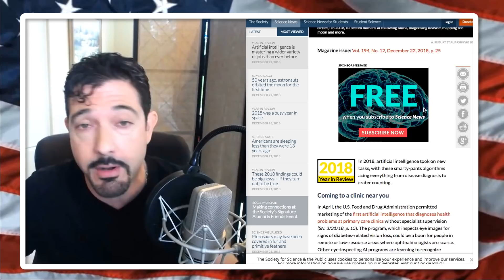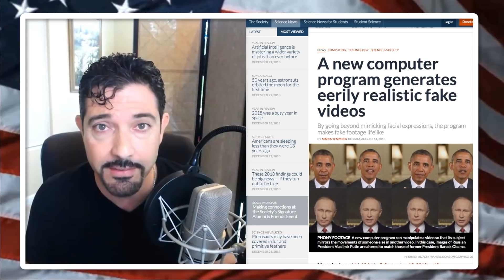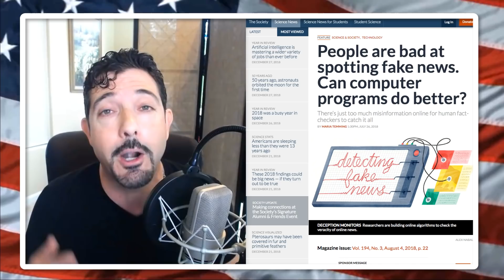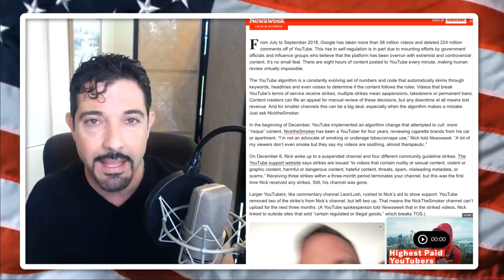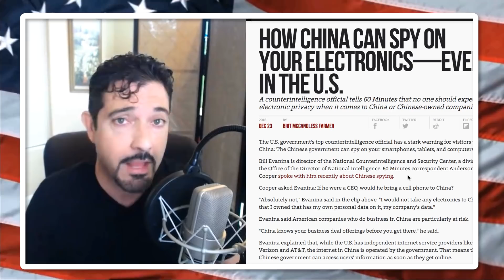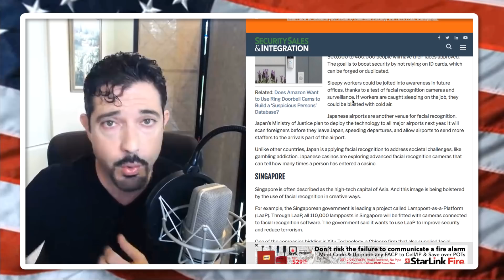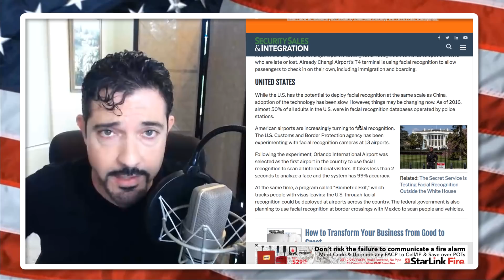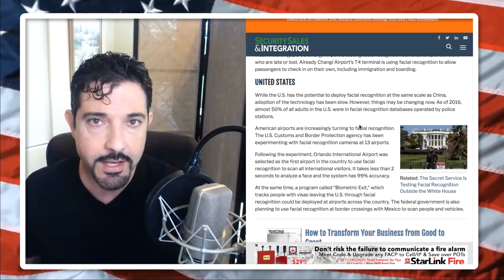The Most Horrific Reveal Of 2019 Will Change Your Life…Or It Will Change It For You!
Justus

Publishing Links

Social Media / Follow Me At